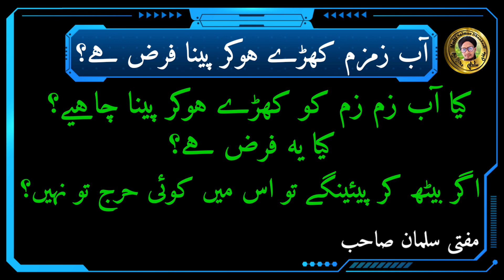Zam zam ka pani khade hokar pina chahiye? | Aabe zamzam khade hokar pina farz hai? | Mufti Salman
Is video me aap ko malum hoga ke aabe zamzam khade hokar pina chahiye ya biath kar
kya zam zam ka pani khade hokar pina farz hai
zam zam ka pani peene ka tarika kiya hai
aabe zam zam khde hokar pina sunnat hai
aabe zam zam biath kar pina afjal hai ya khade hokar

In sare sawalat ka zawab is choti si video me malum hoga

Mufti Salman Dhanbad